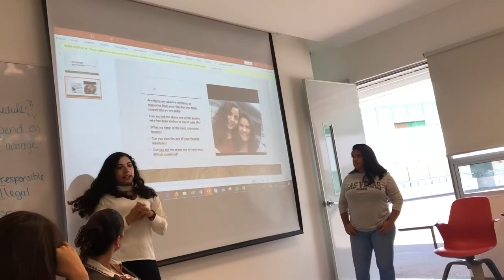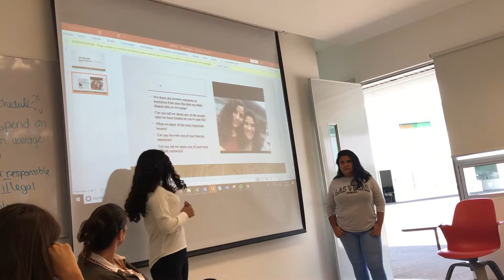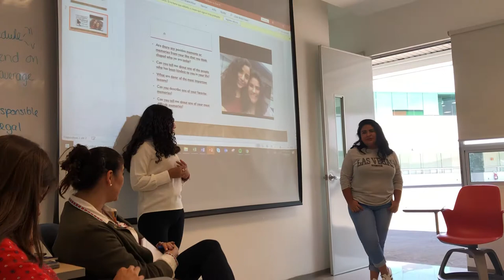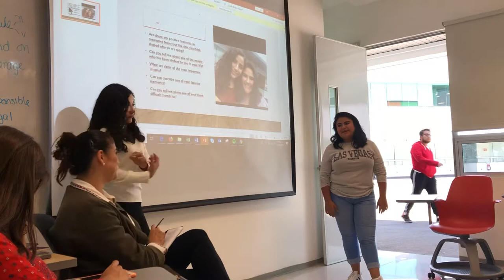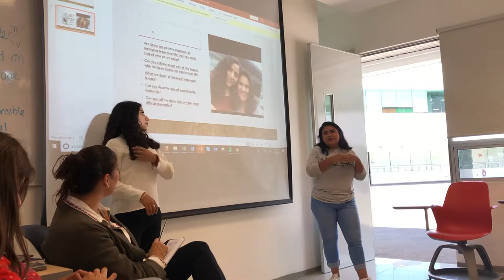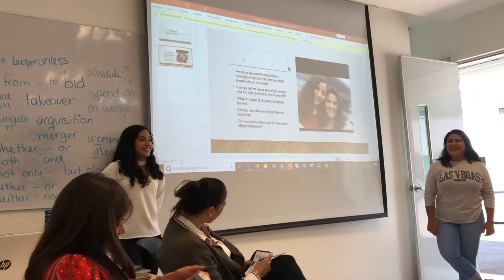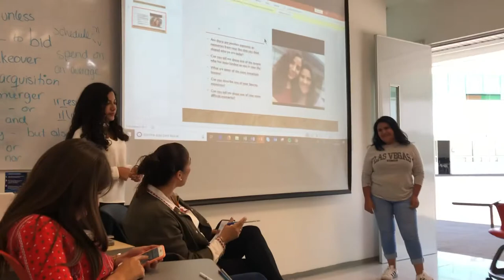Oral Exam 2